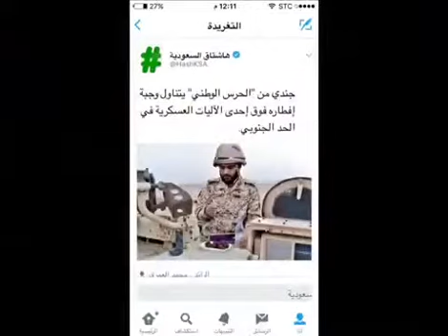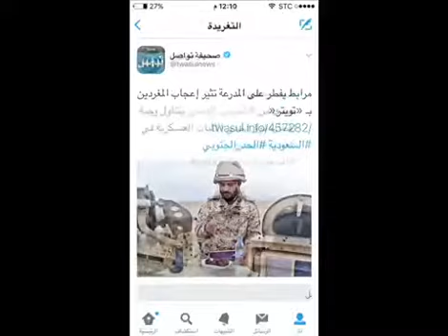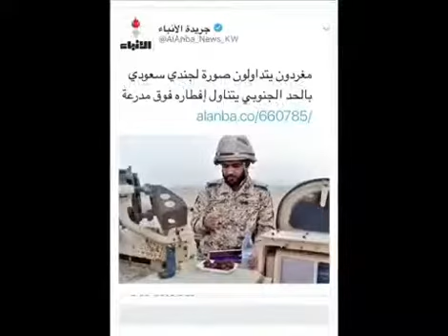البطل صقر سعد الشلاحي الحد الجنوبي جنودنا البواسل الحرس الوطني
‏خـبر الـلي طـامعً في وطنا
‏دونـها نـثني الى جت طلايب

حنا جنود الله .  علمو طهران تغضب .  فوق هام السحب
ياسلامي عليكم يالسعوديه. . الله اكبر لادعانا الموت
رفرفي يارايت التوحيد . قنبلة

الحرس الوطني  الحد الجنوبي   جنودنا البواسل
 ابطال الحد الجنوبي  مطير  الشلاحي